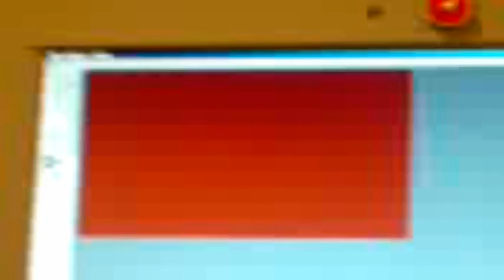Vision On Nudge